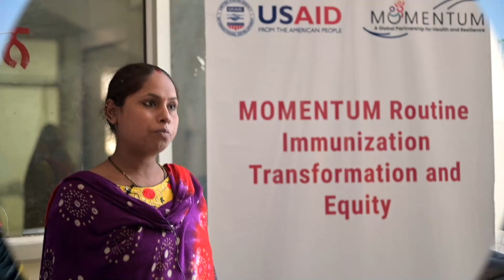Working with Local NGOs to Reach Priority Populations for COVID-19 Vaccination in India